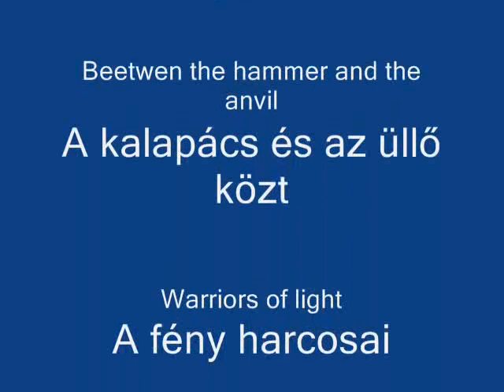A Paladin Surviver movie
This is a Little video about how to survive with a Paladin in the World of Warcraft agenst stranger enemy-s.

Spytech
Hun_Bela: Szabo Bela